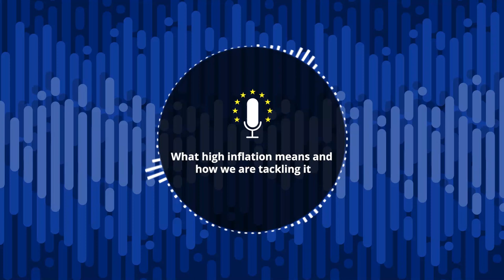The ECB Podcast - What high inflation means and how we are tackling it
How is inflation affecting people and firms? Why are we raising interest rates? How will it help bring inflation down?

Our host Katie Ranger talks to press officer Eva Taylor on The ECB Podcast.

The views expressed are those of the speakers and not necessarily of the European Central Bank.

Published on 20 December 2022 and recorded on 9 December 2022.

In this episode:

01:03 – What is the impact of high inflation?
How higher prices are affecting people and businesses in Europe, and who is hit the hardest by high inflation.

04:30 – What’s behind the high inflation we are seeing?
What factors have been pushing prices up over the past few months and why the cost of food and energy is the main driver of inflation.

06:22 – How will raising interest rates help lower inflation?
What central banks can do to control rising prices, why we are raising interest rates and what higher rates mean for people.

10:20 – What’s behind the idea of people’s inflation expectations?
Why inflation expectations matter for us and how we can guide them.

13:32 Our guest’s hot tip

Additional resources:

Our monetary policy statement at a glance, 15 December 2022

Christine Lagarde, Luis de Guindos: Monetary policy statement (with Q&A), 15 December 2022

The ECB Podcast: President Lagarde presents the latest monetary policy decisions, 15 December 2022

The ECB Podcast: What interest rate hikes mean for you, the economy and inflation, 23 July 2022

Explainer: We have raised interest rates. What does that mean for you?

You can also listen to The ECB Podcast on SoundCloud, Spotify, Deezer, Stitcher, YouTube, Amazon Music and many more